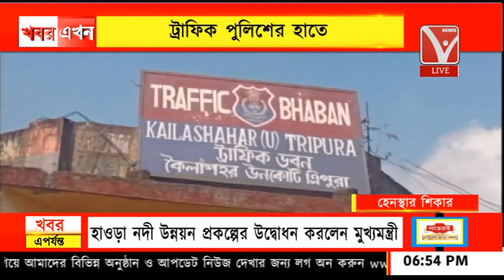হেনস্থার শিকার বিদ্যুৎ কর্মীট্রাফিক পুলিশের হাতে, কৈলাসহরের এয়ারপোর্ট সংলগ্ন এলাকায়